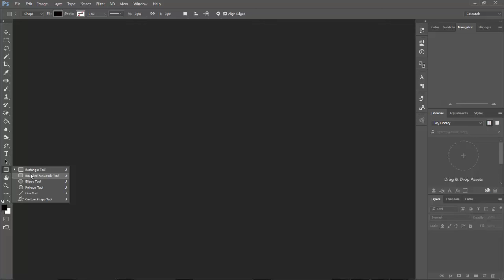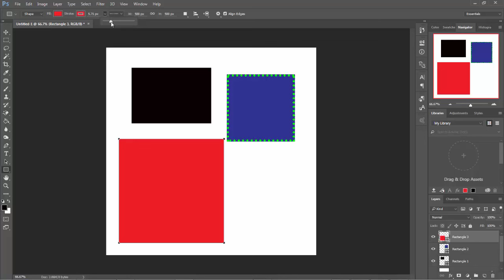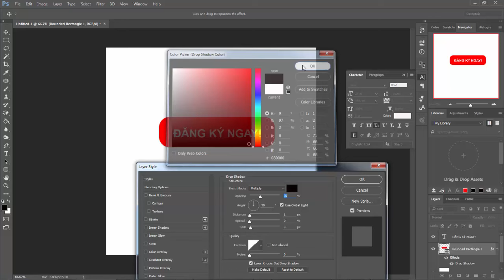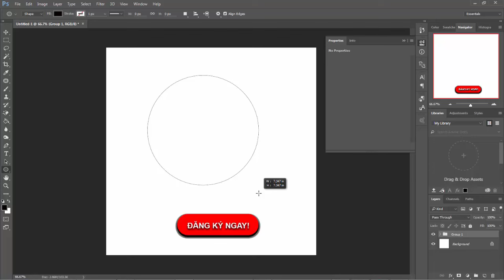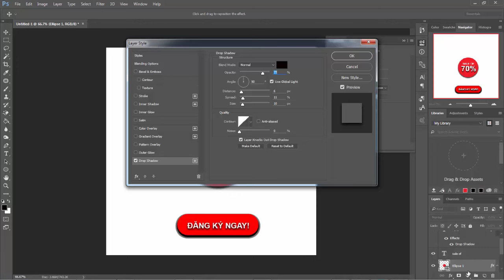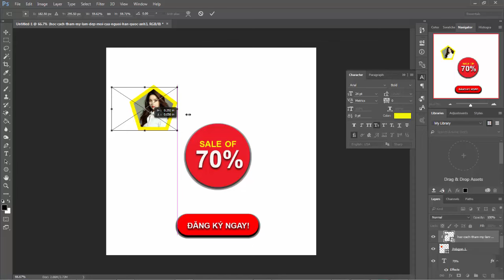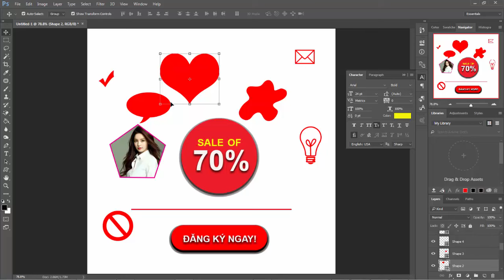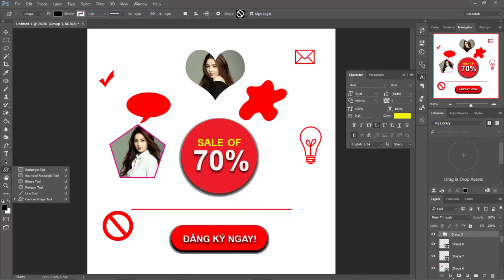Photoshop Tutorials: Sử dụng Rectangle Tool trong Photoshop - Bài 12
Sử dụng Công Cụ Rectangle Tool trong photoshop đúng cách sẽ giúp các bạn tạo ra những đối tượng với các hình vẽ và các hình vẽ có sẵn một cách độc đáo và ấn tượng.

Chúc các bạn tạo ra được những hình vẽ độc đáo giúp các thiết kế trở nên ấn tượng hơn với công cụ Rectangle Tool trong photoshop.

Các bạn có thể xem thêm các video hướng dẫn về thiết kế đồ họa với photoshop, coreldraw, thiết kế web tại hoặc